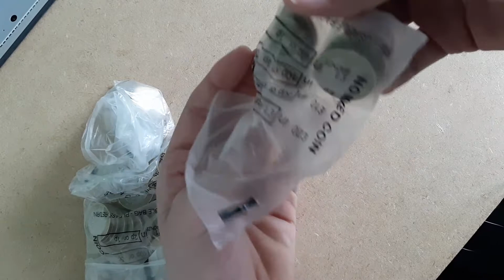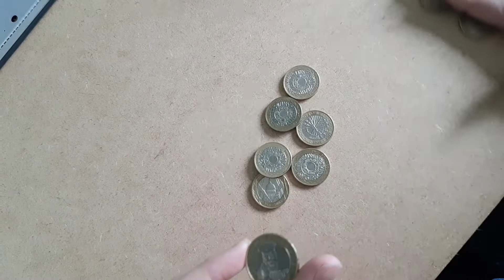Another awesome £2 coin hunt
Hello everybody body come and join my journey on creating a big coin collection. I'm Brad and please enjoy this video and all the others I have created in the past. Follow the links below to support me in so many ways!
Remember everyone person counts remember to post on your social media!